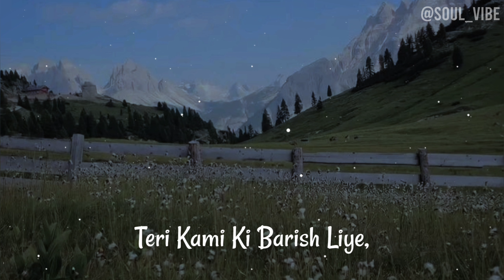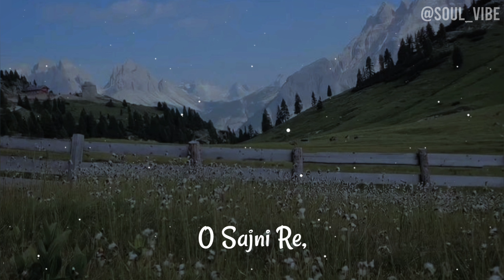Sajni [ Slowed + reverb ]- Arijit Singh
Use headphone for better sound and better experience 🎧🎧

Please don't give any copyrigh
it strike on this channel

if you want to any song for [ Slowed + reverb ] Please Comment I upload this song